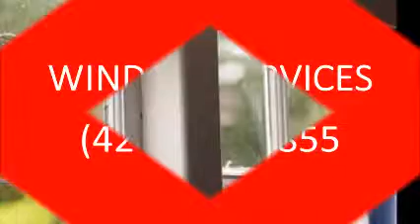WINDOW | WINDOW REPAIR Window Replacement Services Lynwood, CA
WINDOW | WINDOW REPAIR Window Replacement Services Lynwood, CA Mr. Glass and Window offer window repair and window replacement services in Lynwood, CA Our window repair and window replacement services includes: window repair, window replacement and window installation services of vinyl, aluminum, home or commercial windows including new windows, window repair, parts, sill, garden window, casement, bay, bow, transom, double hung window, screens, glass, frame, locks and latches, styles like Andersen and Marvin, and more window repair and replacement in different sizes or cost in Lynwood, CA plus